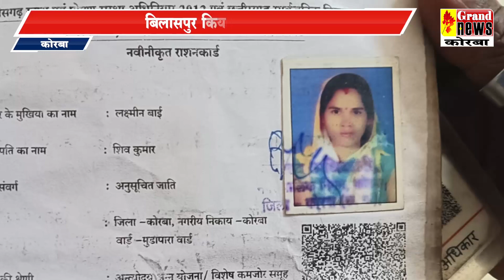दिवाली की रात आग की चपेट में आई महिला ,करीब 75 फीसदी झुलसा शरीर